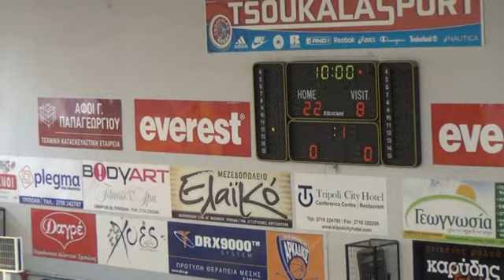WEB TV a-s: ΕΠΑΛ Μεγαλόπολης-Μουσικό Σχολείο Τρίπολης 2-0 (Βόλλεϊ Κοριτσιών)